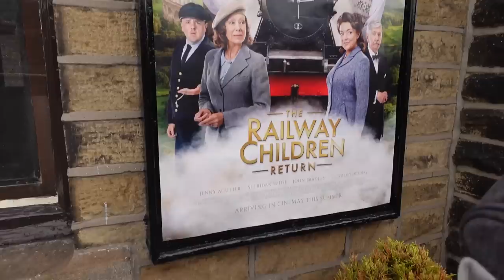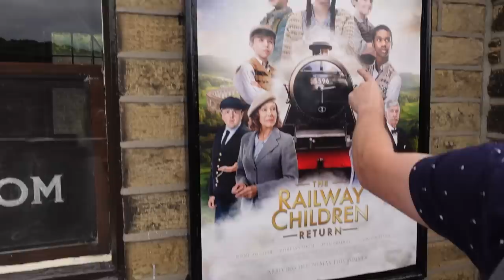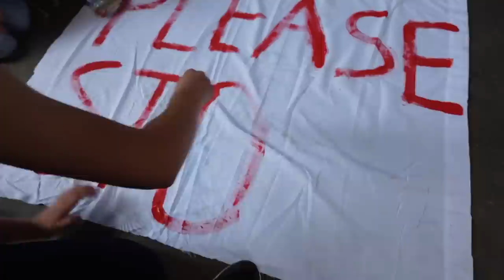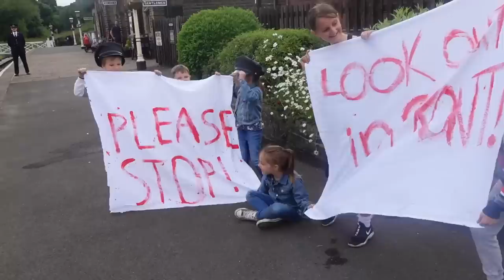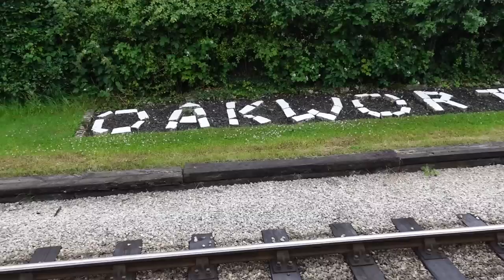The Railway Children Return film set 🚂 (ad) | The Radford Family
AD. We had the best day at Oakworth Railway Station to celebrate the brand new film, The Railway Children Return which is in cinemas on July 15th. You can watch the trailer and book tickets at a local cinema TheRailwayChildrenReturn @studiocanaluk